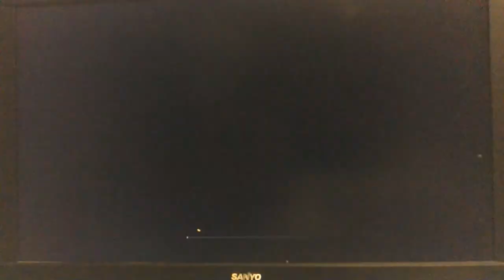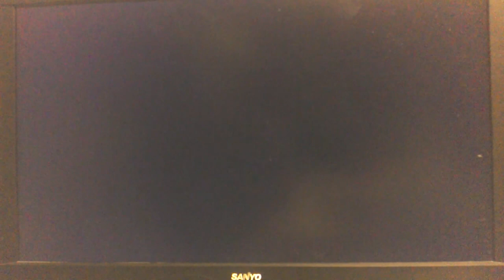Far Cry Primal/ Mammoth Smash!!!